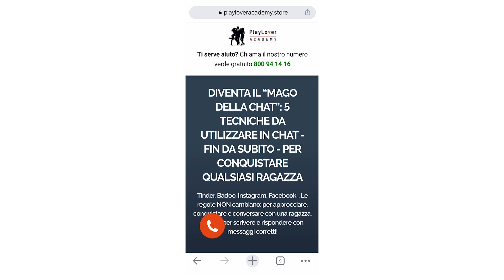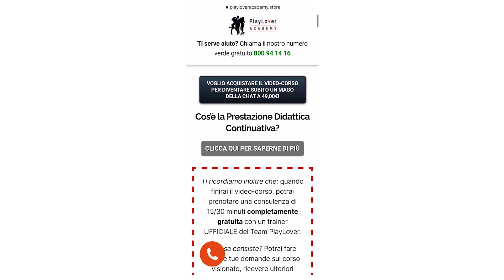Perchè Le Relazioni Di Oggi NON Durano? Ecco I Problemi Più Comuni!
Osserviamo attentamente il fenomeno delle relazioni di oggi e ci poniamo la domanda: perché queste relazioni non durano?

In questo video, affronteremo i problemi più comuni che contribuiscono al deterioramento delle relazioni sentimentali in tempi moderni.

00:40 Conoscenze multiple
1:24 Tradimenti
2:00 Materialismo

Uno dei fattori principali è rappresentato dal fenomeno delle conoscenze multiple.

Viviamo in un'epoca in cui le opportunità di incontri sono sempre più numerose e veloci, ma ciò può portare a una tendenza a passare rapidamente da una persona all'altra senza dedicare il tempo e lo sforzo necessari per costruire relazioni solide e durature.

Un altro fattore cruciale è rappresentato dai tradimenti.

L'infedeltà può erodere la fiducia e la stabilità all'interno di una relazione, mettendo in pericolo la sua sopravvivenza nel lungo termine.

Inoltre, il materialismo è un problema diffuso nelle relazioni odierne.

Spesso ci si concentra più sull'apparenza, sul possesso di beni materiali o sullo status sociale, piuttosto che sui valori fondamentali e la connessione emotiva tra i partner.

È fondamentale comprendere questi problemi comuni e considerare come affrontarli per costruire relazioni più solide e durature.

PlayLover Academy è la prima Accademia in Ambito Sentimentale in Italia.

Questo Canale ha il compito di trasmettere agli uomini che vogliono di più dalla loro vita sentimentale, come conquistare una ragazza, come superare la timidezza e il giudizio altrui, come avere più autostima con le ragazze, come non farsi condizionare dal giudizio della gente.

Lo facciamo attraverso video completi e lezioni di una qualità immensa che non troverai da nessun'altra parte.

Vuoi migliorarti in chat e capire come scrivere i messaggi corretti ad una ragazza?

Sei nel posto giusto, poiché è dal 2016 che attraverso Coaching formative a distanza con i nostri trainer; ma anche con tanto materiale pubblicato su questo canale, ti spieghiamo come scrivere correttamente ad una ragazza, quali messaggi funzionano in chat, come avere più fantasia in chat, come creare argomenti interessanti, come sviluppare conversazioni interessanti...

Vuoi, quindi scrivere su Instagram ad una ragazza che ti piace?
Vuoi riscrivere ad una ex ragazza per tentare di riconquistarla?
O magari vorresti crearti più occasioni su Tinder?

Qui trovi frasi, messaggi giusti, spunti di chat e tutte le informazioni di cui avrai bisogno.

Se per caso vuoi conoscere ragazze dal vivo, ci sono tantissimi video didattici anche per te!

Video che ti insegneranno a:

• Rompere in ghiaccio con una ragazza in discoteca;
• Creare curiosità e attrazione in una ragazza che ti hanno presentato gli amici;
• Avere il coraggio di approcciare per strada, alla fermata dell'autobus, in università.

Senza più grossi limiti mentali o problematiche.

Questo perché basiamo il nostro metodo su un'esperienza decennale prima come studenti, amanti delle donne, del mondo della seduzione e del miglioramento sentimentale e poi come Trainer della più grande Realtà Italiana di Seduzione.

Quindi, mettiti comodo e prendi appunti!
Benvenuto in Accademia!
Se sei uno che NON si accontenta e vuole il meglio per conquistare la ragazza che più gli piace, puoi iniziare a lavorare con noi e diventare realmente un "Pro", di seguito trovi tutte le nostre offerte formative: